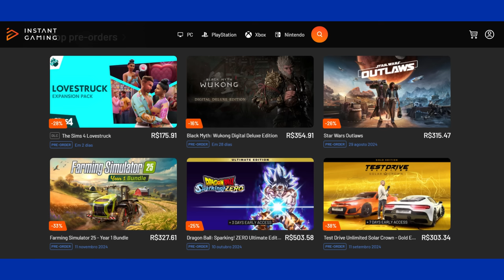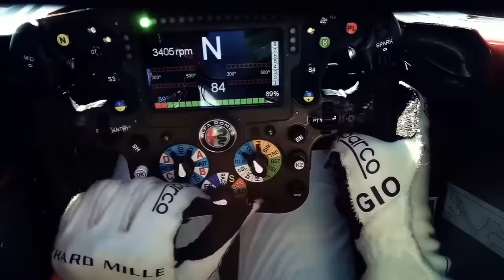IMPORTANTE: F1 SOB INVESTIGAÇÃO NO CASO ANDRETTI / CASO HORNER GANHA DESFECHO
Sergio Milani
@scuderiamilani (Twitter)

João 3:16